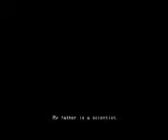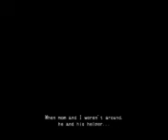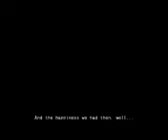mad father episode 01 Memories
Welcome to the haloween lets play for this channel Mad Father. before i say what happened this episode i need to set one thing straight this lets play will most likely bleed over into november so i apologize for being so late with my halloween preperations but hopefully you guys will enjoy it anyway. anyways this is a  zoe lets play with special guest (for the first episode atleast) zoe's sister enjoy as zoe goes through hell to save her daddy.